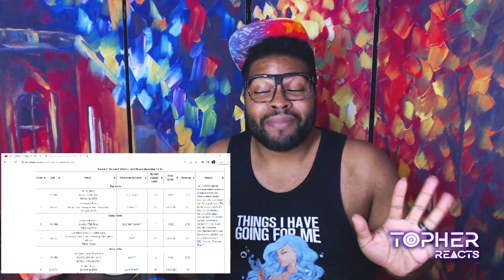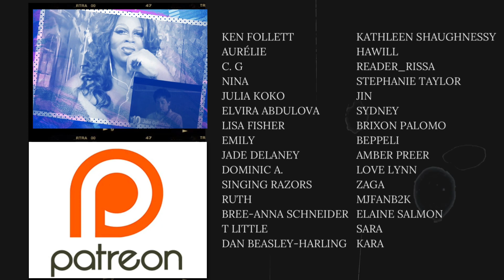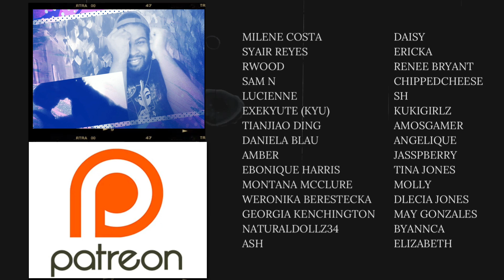ATEEZ, BTOB, and SKZ Join Forces?! 🤯 | Mayfly (Rap Unit) - Colours | KINGDOM Round 3 | REACTION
Putting these 3 bands together is an instant win 🇰🇷💛🖤